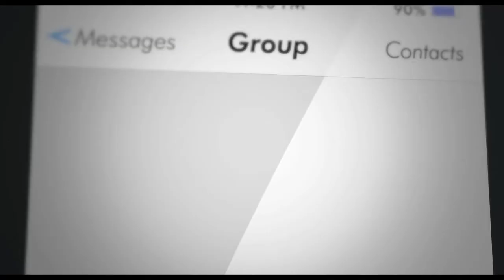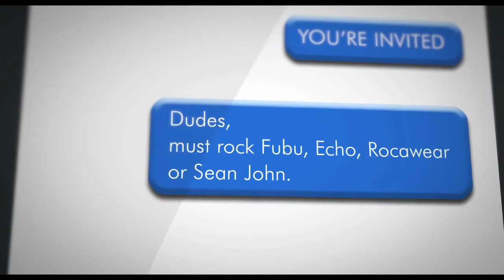Dear White People - Official Red Band Trailer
A satire that follows the stories of four black students at an Ivy League college where a riot breaks out over a popular 'African American' themed party thrown by white students. With tongue planted firmly in cheek, the film explores racial identity in 'post-racial' America while weaving a universal story of forging one's unique path in the world.

Writer: Justin Simien (screenplay)
Stars: Tyler James Williams, Tessa Thompson, Teyonah Parris, Brandon P Bell, Kyle Gallner, Brittany Curran, Marque Richardson, Dennis Haysbert